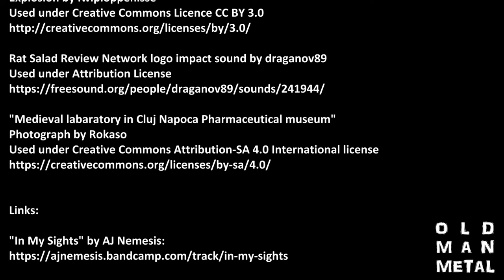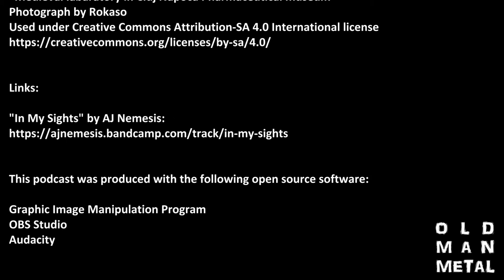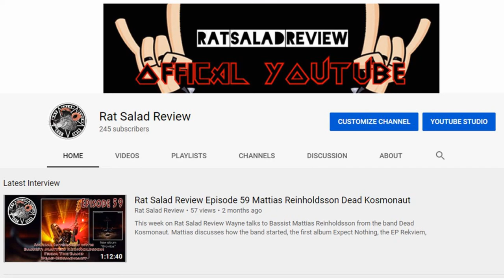Top Five Metal EPs of 2020 aka Top Ten Metal Albums of the Year, Part II (OMMM Ep12)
Old Man Metal continues where the Top Ten Metal Album of the Year countdown left off, with a look at the Top Five Metal EPs of #2020 on the twelfth episode of his solo podcast. Great new death metal, black/thrash, and black/speed from Tøronto, Paingiver, Maul, 200 Stab Wounds and GraveRipper... 2020 was The Year of the EP! These are the bands you want to keep an eye on.

Video start 0:00
Tøronto - Under Siege 2:51
Paingiver - Deorum Mortis 4:00
Maul - Monarchy of Mold 5:01
200 Stab Wounds - Piles of Festering Decomposition 5:58
GraveRipper - Complete Blinding Darkness 7:07
Honorable mentions 8:55

Epilogue music: outro to The Dark Prince by AJ Nemesis

"Medieval labaratory in Cluj Napoca Pharmaceutical museum"
Photograph by Rokaso

This podcast was produced with the following open source software:

OBS Studio
Audacity

\m/